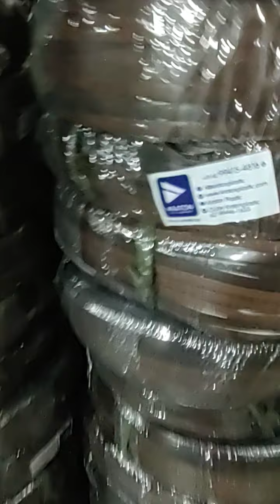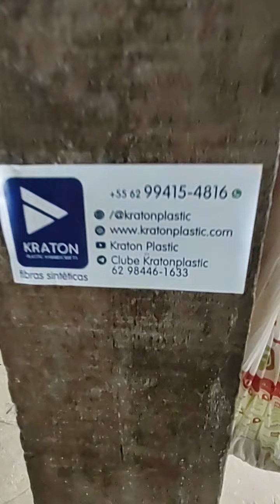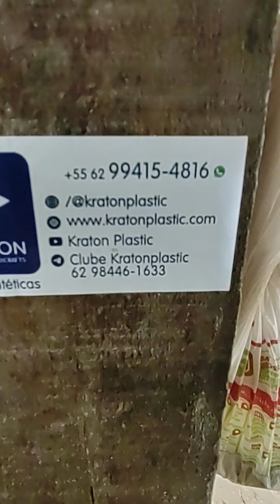Como fazer móveis de fibra sintética. Sofá quadrado parte 2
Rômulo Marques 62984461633